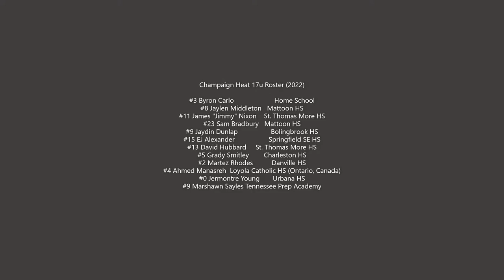2022 Champaign Heat vs Minnesota Heat Grow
Watch Champaign Heat 2022 battle to the end with Minnesota Heat Grow at the Prep Hoops Summer Challenge in Chicago.

Champaign Heat 63
Minnesota Heat Grow 67